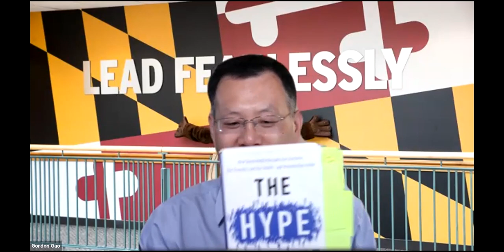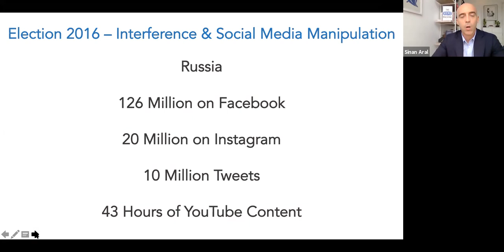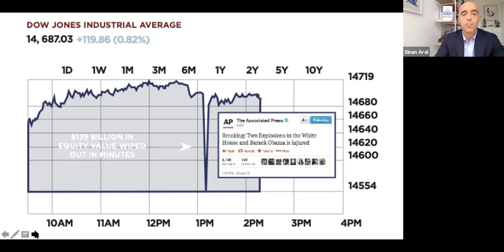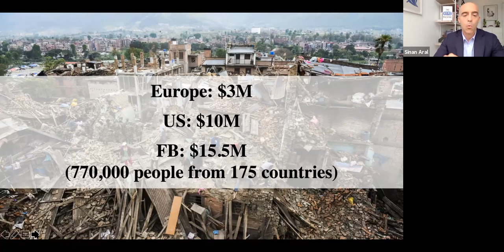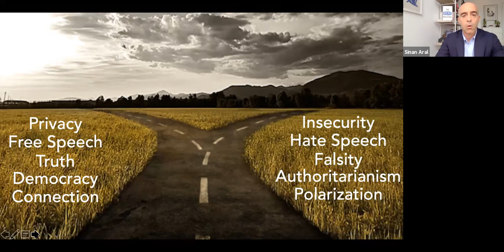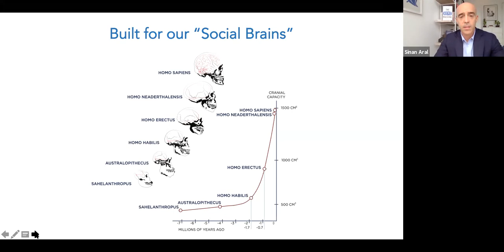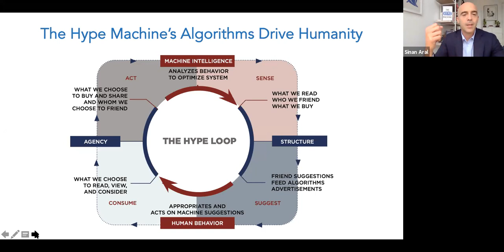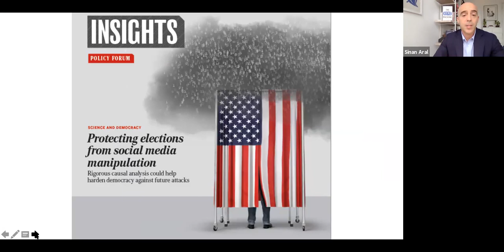A dialogue with Sinan Aral, author of 'The Hype Machine', and the Smith Analytics Consortium.